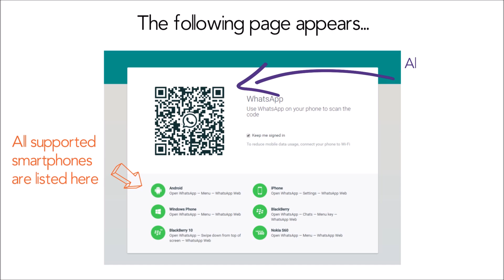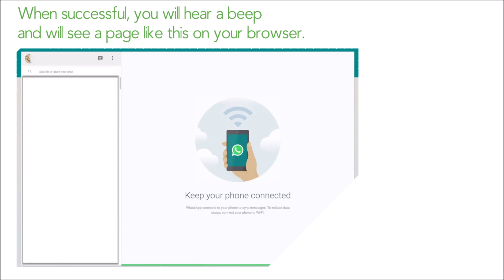Use WhatsApp on your Computer - Netsaar Tutorial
Learn how to use WhatsApp on your desktop or laptop computer using the service 'WhatsApp Web". This video guides you on how to chat on WhatsApp straight from your computer, with a bigger and more user friendly interface.